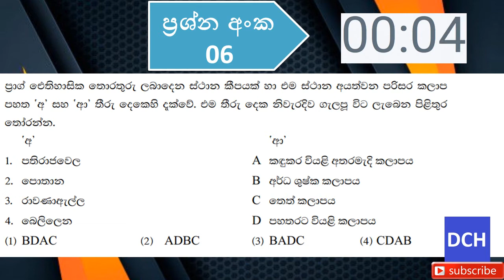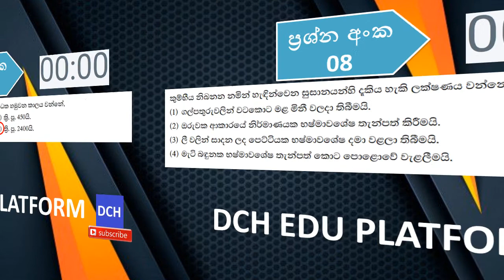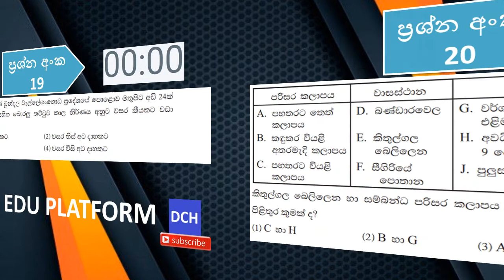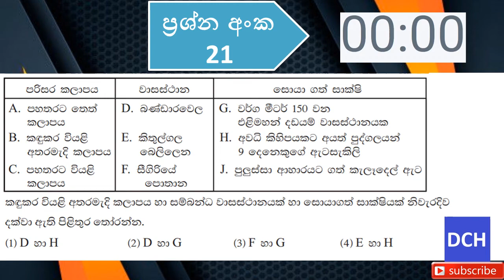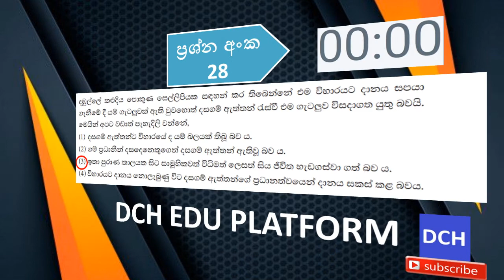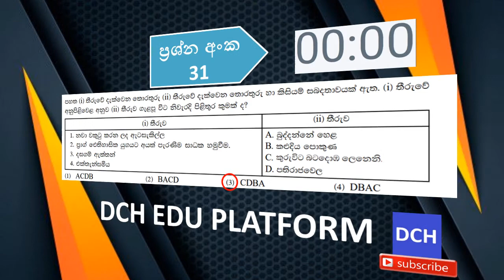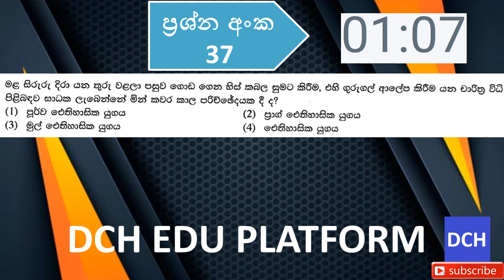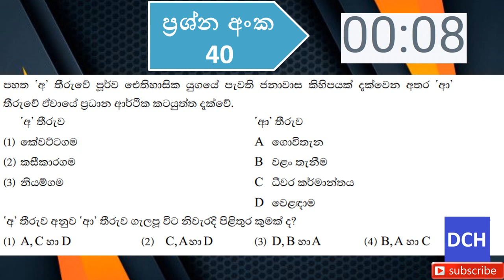Grade 10 History Lesson 02 - ශ්‍රී ලංකාව ජනාවාස වීම (10 ශ්‍රේණිය)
Grade 10 History Lesson 02
02 පාඩම
ශ්‍රී ලංකාව ජනාවාස වීම ​(10 ශ්‍රේණිය)
ප්‍රශ්න සහ පිළිතුරු